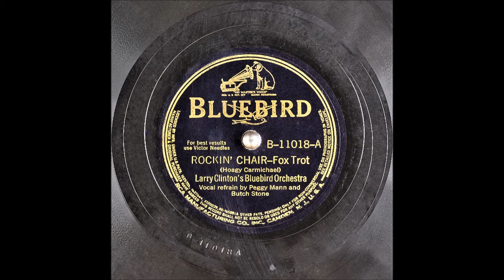Rockin' Chair - Larry Clinton - Peggy Mann - Butch Stone 1941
Rockin' Chair
Foxtrot
Larry Clinton And His Bluebird Orchestra
Vocals: Peggy Mann & Butch Stone
Writer: Hoagy Carmichael

Instrumentation: 5 Saxophones, 3 Trumpets, 4 Trombones, Guitar, Piano, String Bass, Drums

Larry Clinton (Director, Trombone)
Peggy Mann (Vocalist)
Butch Stone (Vocalist, Saxophone)
Steve Benoric (Saxophone)
Ben Feman (Saxophone)
Don Hammond (Saxophone)
Francis Ludwig (Saxophone)
John Martell (Trumpet)
John Napton (Trumpet)
Walter Smith (Trumpet)
Jimmy Curry (Trombone)
Howard Gibeling (Trombone)
Miff Sines (Trombone)
Bill Straub (Piano)
Mike Poveromo (Guitar)
Hank Wayland (String Bass)
Charlie Blake (Drums)

Catalog Number: Bluebird B-11018-A
Matrix Number:  Victor BS-058850 (Take 1, 10", 78 RPM)
Place and Take Date: New York NY, Studio 1, 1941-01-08
The recording on the other side of this disc: Nobody Knows My Troubles

Rockin' Chair

Old rockin' chair's got me (Rocking chair got you, mama)
My cane by my side (Your cane by your side)
Fetch me that gin, son (Ain't got no gin, mama)
'fore I tan your hide (You're gonna tan my hide)
Can't get from this cabin (What cabin? mama)
Goin' nowhere (Why ain't you goin' nowhere?)
Just set me here grabbin' (Grabbin' mama)
At the flies round this rockin' chair

Do you remember dear old aunt Harriet
How long in Heaven she be
Send me down sweet chariot
Of the end of this trouble I see

Old rockin' chair gets me (Rocking chair get it, mama)
Judgement Day is here (That's day is here)
And I'm still chained to my old rockin' chair